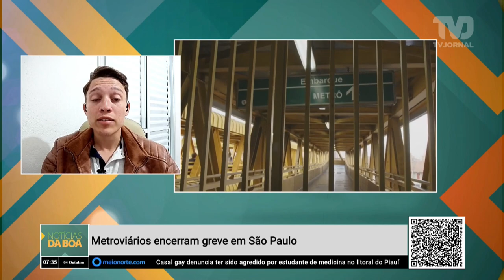Metroviários encerram greve em São Paulo